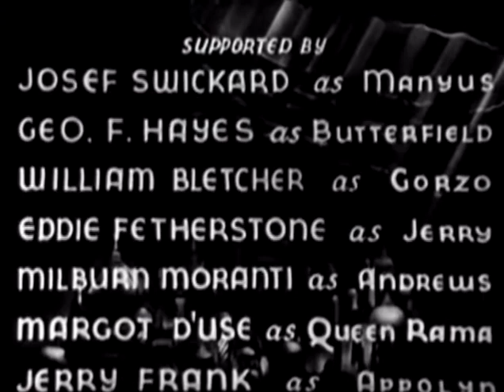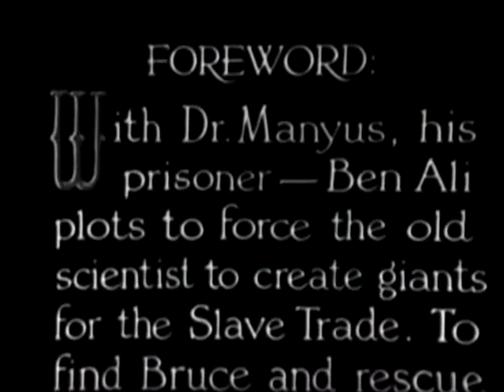Lost city 6 | OLD HOLLYWOOD CLASSIC FILM | FULL